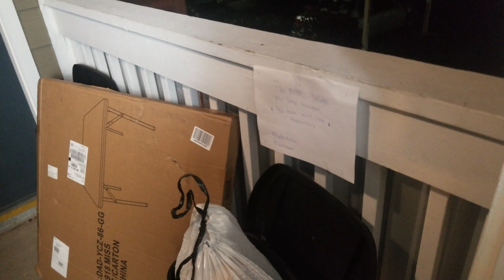Garbage Wars: To Be Continued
Our garbage service is run by shitheads in Florida who don't even bother to set up a permanent office in WA State, instead just outsourcing locals to do the job. And they do a SHIT job. all they have to do is pick up our garbage bags, but sometimes they refuse to pick up the refuse. they skip nights, they show up and skip bags, they take 2 out of 5 bags and leave behind 3, they leave doorknob leaflets with the rules and write a new made-up rule in pen on the spot to pathetically justify why they don't wanna do their job, they show up in ford F150 trucks to pick up garbage bags from 160 apt units and then claim "we dont enuff room for your bags, so we'll leave them behind".. i hate VALET GARBAGE SERVICE.